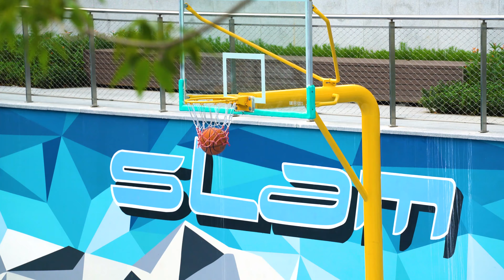PLAT Studio / Baoan's Parkhill Commons — A Green Community Hub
From a central activity lawn to comfortable seating, Baoan's Parkhill Commons is an active and lush amenity for a growing neighborhood. Vanke Baoan Jiangangshan Community rests in the foothills of the Jianganshan Mountains. This six hectare mixed-use residential development has a large sport park at its core, allowing residents to enjoy a healthy and active lifestyle just a few miles away from dense urban areas. Spanning four blocks, the site is composed of high-rise apartment buildings, townhouses, live-work lofts, retail street, a kindergarten and a middle school. The landscape serves as a cohesive element to bind these blocks together and set the stage for a healthy and vibrant community.